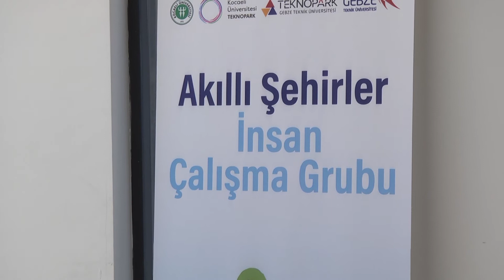Akıllı Şehir çalışma grupları ikinci kez toplandı